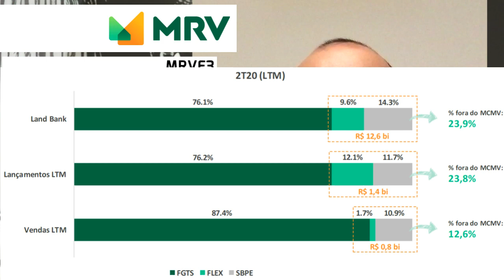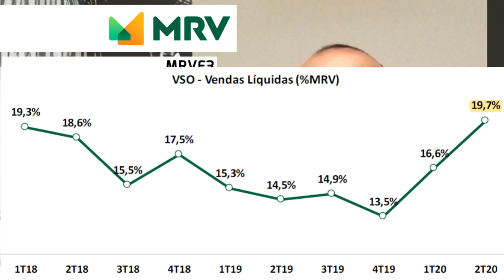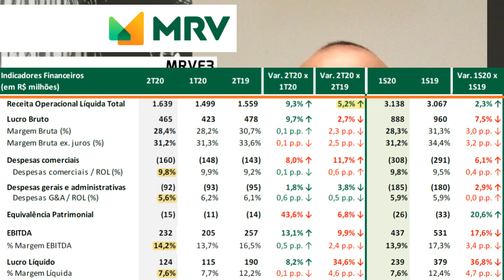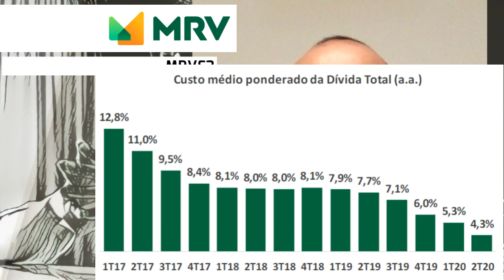03.09.2020 - Visão do Estrategista - Resultados MRV 2T20 - MRVE3